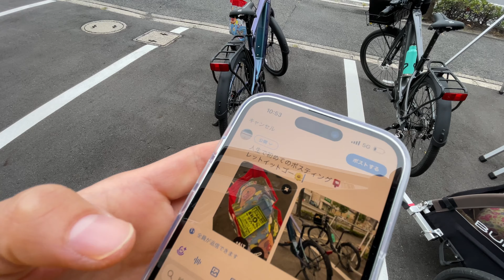エレファントサイクル周辺のみなさんへ、ポスティングしてます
サイクリング撮影カメラ：Gopro hero 11